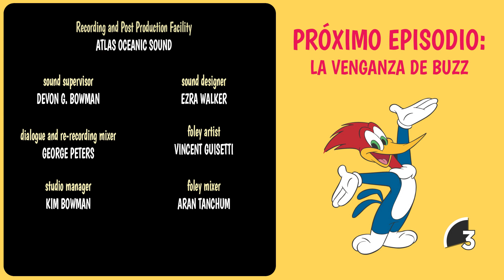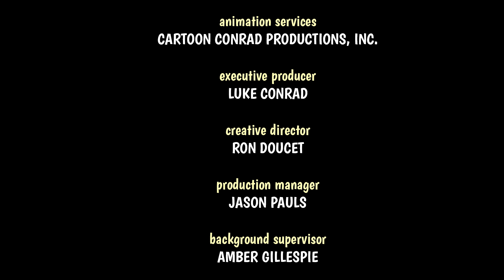El Pájaro Loco | Woody se mete en problemas + Más Episodios Completos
Woody y Wally se enfrascan en una batalla épica por una nueva consola de videojuegos cuando ya solo queda una en la tienda.

00:00 - Episodio 1
06:46 - Episodio 2
13:33 - Episodio 3
20:25 - Episodio 4
27:09 - Episodio 5
33:58 - Episodio 6
40:49 - Episodio 7
47:34 - Episodio 8
54:19 - Episodio 9